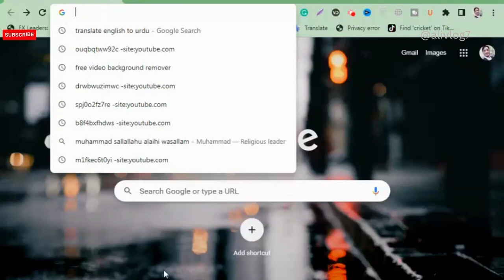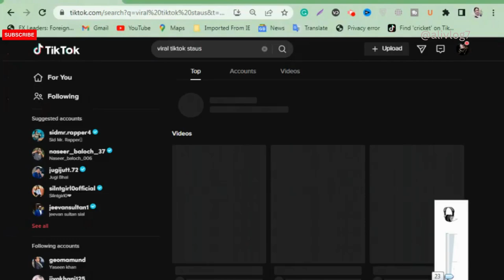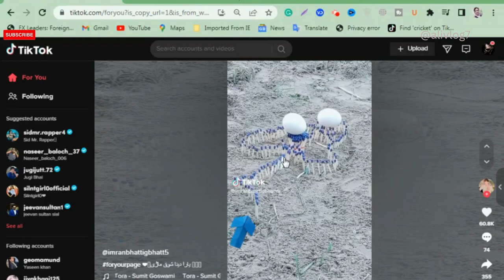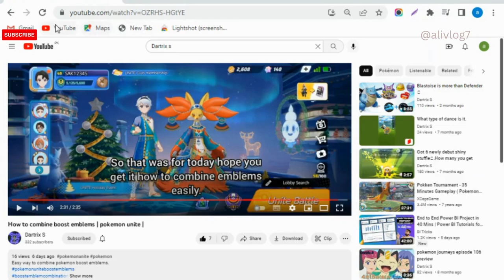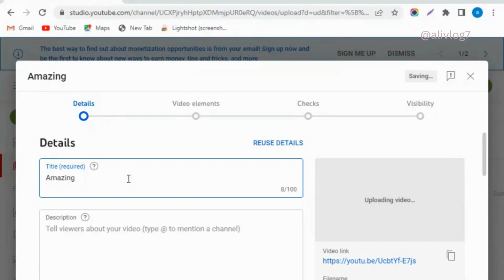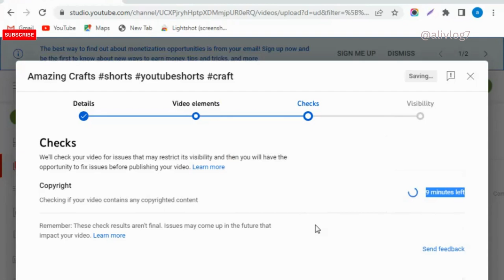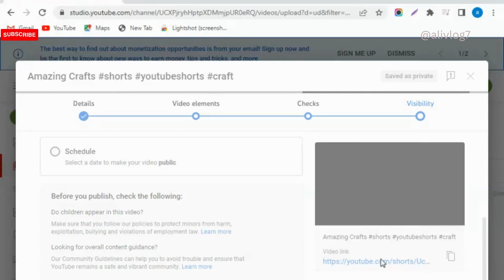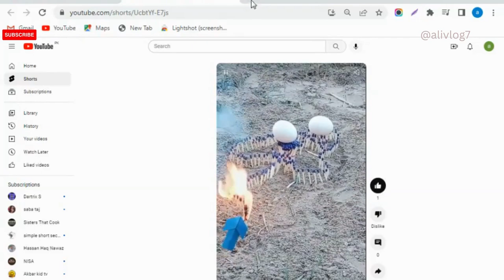How You Earn $1204 Dollors From YouTube Shorts 2023 | Copy-Paste YouTube Shorts Earning Method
YouTube Automation tutorials 2023
In this video I want to share with you an amazing idea for those who can't make videos by self. This simple trick make you rich if you follow all these steps continuously. So keep enjoy:-)
Are you curious about how to make money on YouTube Shorts? Look no further! In this video, I reveal my proven method for earning $3,754 from YouTube Shorts in 2023 using the alivlog7  Trick.

If you're wondering how to monetize your YouTube Shorts, I cover that as well, along with how much YouTube pays for 1k views. Plus, I share tips on how to make your Shorts go viral and start your own copy-paste YouTube Shorts channel.

If you're ready to start earning money from YouTube Shorts, don't miss out on this Copy-Paste YouTube Shorts Earning Method. Tune in now and start your journey to earning big bucks from your Shorts!

a. Freelancing
h. Online Earning Tips
i.  Graphic Design
j.  CPA Marketing